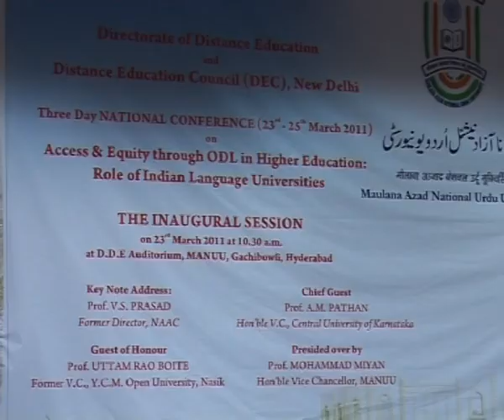National Conf. | Access & Equity through ODL in Higher Edu.: Role of Indian Lang. Universities | 1/5